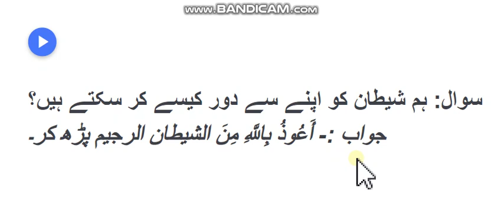Nursery Islamiyat Chapter # 3 Question # 4